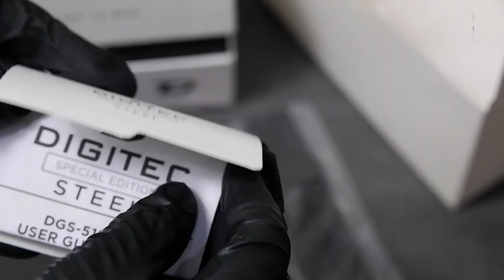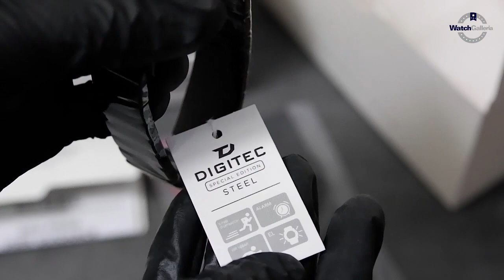JAM TANGAN DIGITEC DGS-5180 BK-4 UNBOXING - GROSIRJAMTANGAN.COM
Hi guys, kali ini kita akan menampilkan Digitec DGS-5180 BK-4

Spesifikasi:
Brand: DIGITEC
Model No.:  DGS-5180 BK-4
Gender: Unisex
Movement: Battery

Kunjungi Toko kami The Watch Galleria yang berlokasi di :
Kota Surabaya
1. Ruko Landmark n Shophouses Blok A no.08

Kota Jakarta
1. WATCH GALLERIA JAKARTA, Jl Gereja Ayam No.10C RT.3/RW.3 Pasar Baru Jakarta Pusat

2. Plaza Atrium Lt. GF no 40 Jakarta Pusat
    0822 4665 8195 ini kita akan menampilkan Alexandre Christie  AC 2454 LD BIPBARG

Spesifikasi:
Brand: Alexandre Christie
Model No.:  AC 2454 LD BIPBARG
Gender: Women
Movement: Battery

Kota Surabaya
1. Ruko Landmark n Shophouses Blok A no.08

Kota Jakarta
1. WATCH GALLERIA JAKARTA, Jl Gereja Ayam No.10C RT.3/RW.3 Pasar Baru Jakarta Pusat

2. Plaza Atrium Lt. GF no 40 Jakarta Pusat